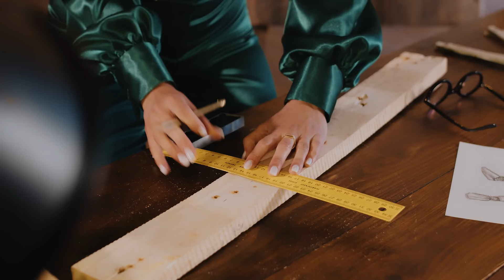DOMENICA - CONTROL FREAK (OFFICIAL VIDEO 2023) HD-4K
Premijera spota i pjesme "CONTROL FREAK".

Glazba: Ivan Huljić
Tekst: Vjekoslava Huljić
Aranžman: Hrvoje Domazet, Ivan Huljić
Mix i mastering: Hrvoje Domazet

© Tonika / Domenica - Zabranjeno svako kopiranje video i/ili audio snimke i postavljanje na druge kanale!

Redatelj: Velimir Doktor Oga Crljić
Scenarij: Goran Pribičević
DOP: Goran Pribičević
Editing: Velimir Doktor Oga Crljić
Coloring: Goran Pribičević

Plesač/glumac: Ivan Jarnec
Koreo: Tina Walme
Šminka: Josipa Badžim
Frizura: Roman Milašinović
Styling: Barbara Repe

Promo foto: Mateo Mučnjak
Koordinator fontova: Andrea Andrassy

Za reći pošteno
Sve kontroliram
Moraš priznat stvari
Dobro tempiram

Bogovski živiš
Kao zadnji kralj
Meni zahvali
I ne raspravljaj

Zbroji dva i dva
To je lako bar
Mora bit po mome
Točka, kraj

U tome je bit
I kad ljubim
Ja sam control freak

Viči do neba
Bit će tako
Kako kažem ja

U tome je trik
I kad ljubim

Ma daj, ma daj
Nisam lopov, razbojnik
Ja sam samo control freak

Nemoj na nož sa mnom
Niti probati
Samo ćeš na vatru
Ulje dodati

Samo se pusti
Budi uz mene
A ja cu misliti za oboje